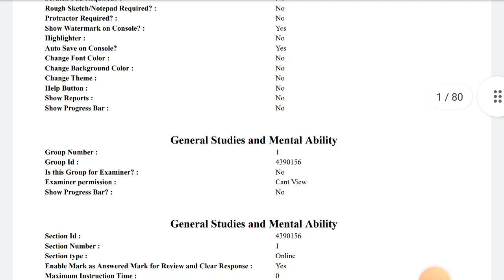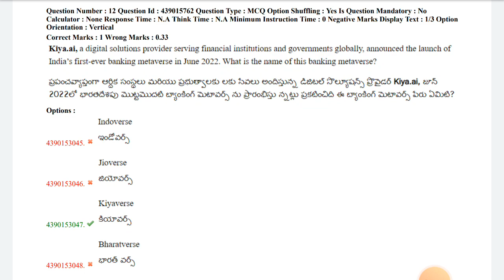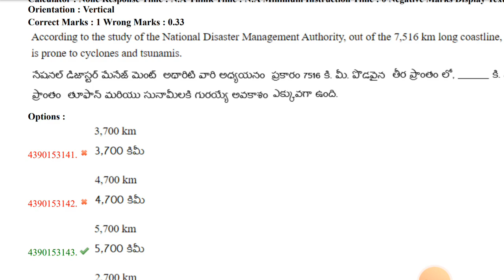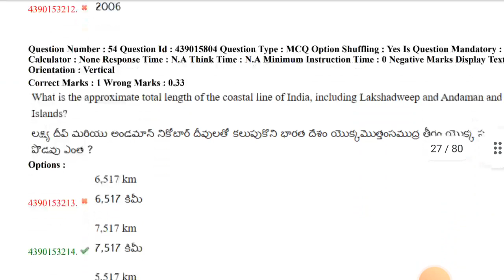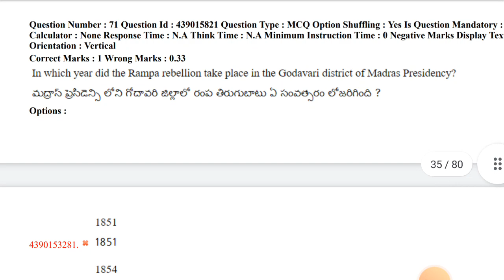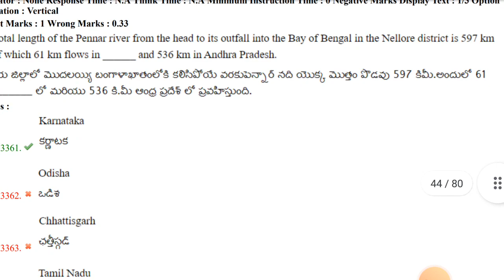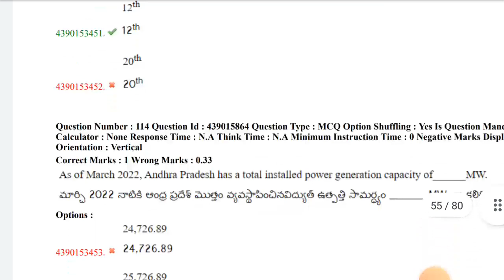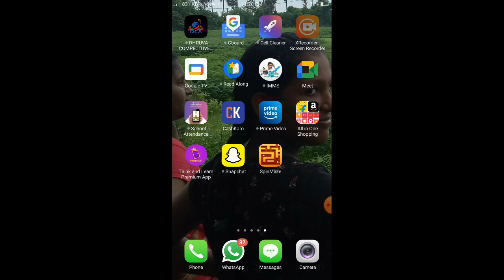APPSC#ASO#GS Paper#Answer key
APPSC Groups guidance exclusively#Subject wise chapter wise detailed explanation#Intensive approach*AP history,Indian history,Indian economy,AP economy,Indian polity#APPSC

Planed Exams

For syllabus